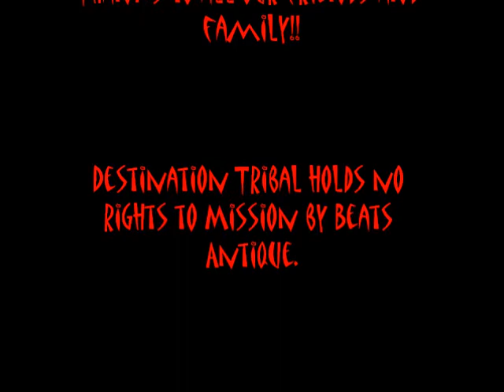Destination Tribal Jonoon's Solo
Dress rehearsal at the Burlington Y.  We were performing for friends and family in preparation for Venus Envy.  This was a solo by our troop leader, Jonoon.